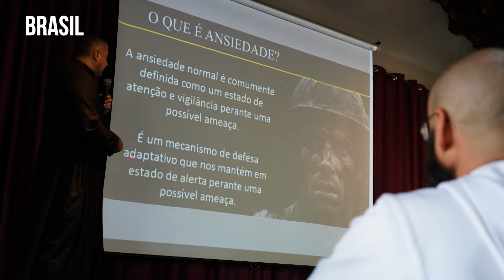Aventura Misionera (Ep. 178) En las CUMBRES de las montañas, LECTIO BREVIS y Universa Philosophia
Vamos a recorrer las altas cumbres de las montañas y a comenzar el año académico en nuestras casas de formación de Argentina, Brasil y Perú.